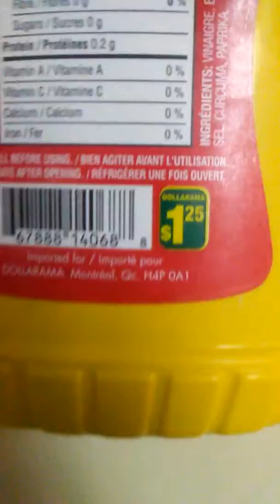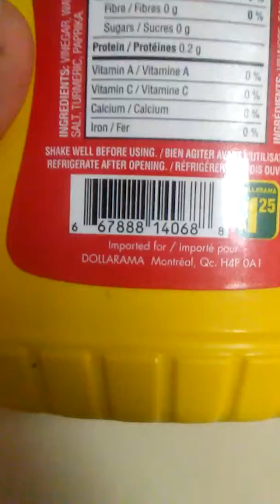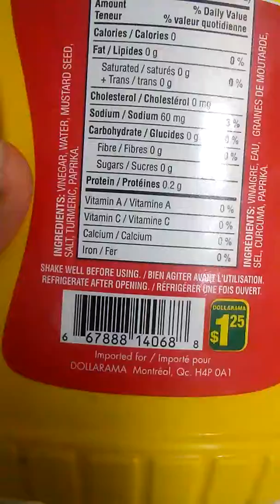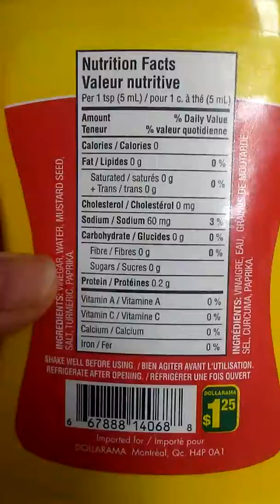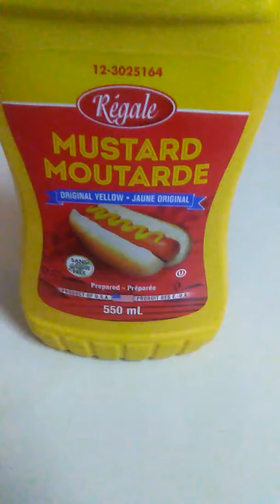Regale Yellow Mustard 2017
A look at an under rated brand of yellow mustard.Id put the quality and taste of this regale mustard up against Heinz or Frenches yellow prepared mustard as it quality is excellent.This is a cheep brand and price mustard with big taste.Great for sandwich's and worth trying if you come across it .